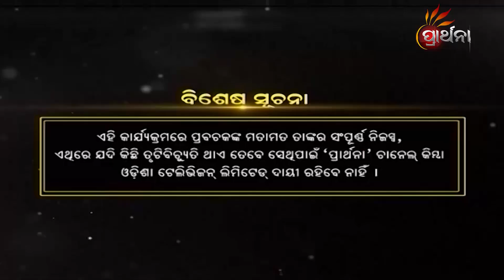କଳିଯୁଗ କଥା | Malika Bachan EP 607| Achyutananda Malika | Panchasakha Malika Bachan | Prarthana